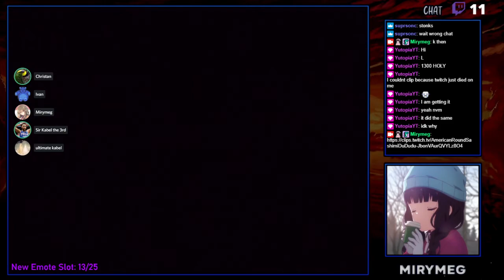Mario Kart Wii Custom Tracks - Ht vs Rn Competitive Clan War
Had a pretty fun time this war, started off a bit slow for my standards in terms of points but was able to turn it around quite soon after.